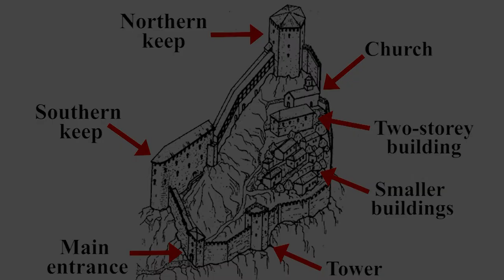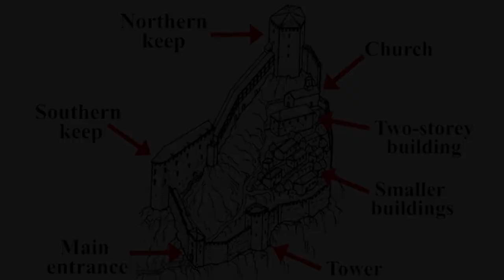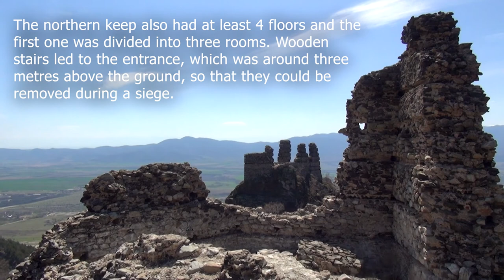The Medieval Castle of Kopsis - Bulgaria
The castle of Kopsis or Anevsko kale/Аневско кале is located near the Bulgarian town Sopot, central Bulgaria. It is one of the most preserved fortresses in the country. In the end of the 13th century, it was a residence of the powerful feudal lord (bolyar) Smilets, who later became Tsar of Bulgaria in Turnovo.

Drone footage by Marko Totev (YouTube channel - Marko Totev).